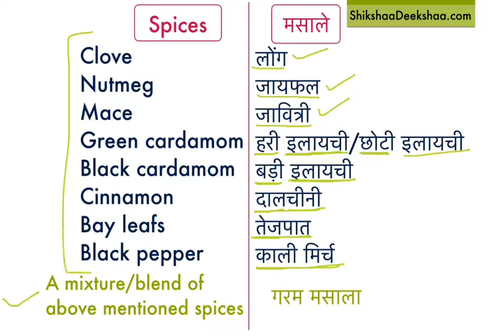Learn Hindi lesson 36 - Spices (मसाला/मसाले) part 1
Learn Hindi